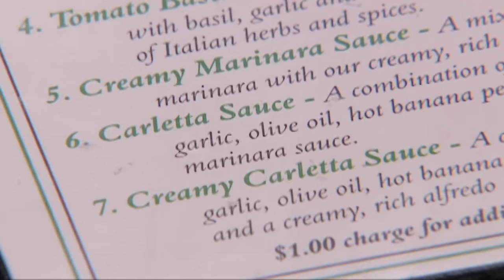It’s RAW! - Kitchen Nightmares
You should never serve Gordon Ramsay raw food.